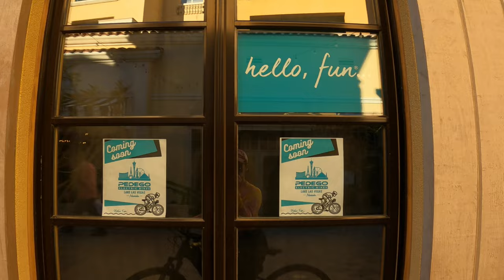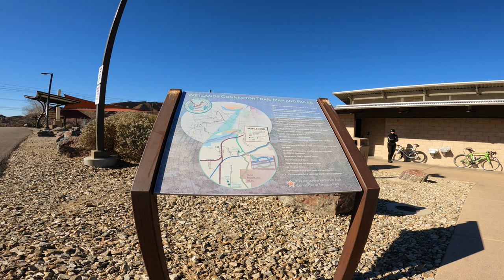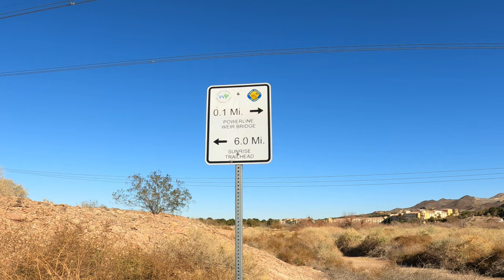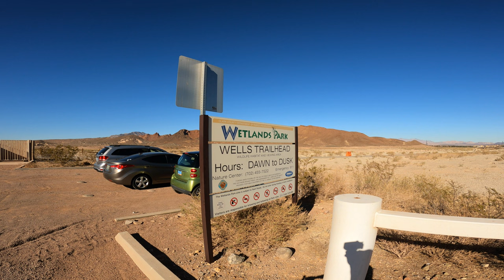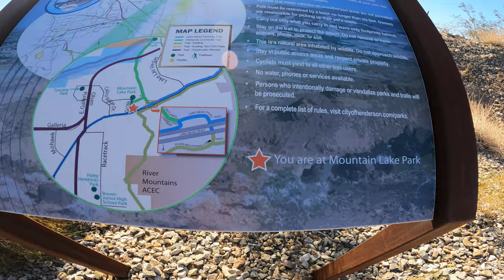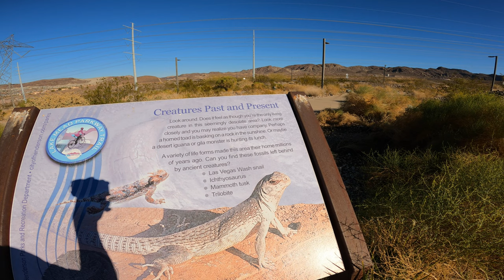Walking Hiking and Biking in Lake Las Vegas | Henderson Nevada | 4k tour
Lake Las Vegas has many opportunities for walking, hiking, and biking activities, within the community itself or immediately outside of the community!  Henderson Nevada 4k tour overview of things to do (ebike tour).

Welcome to Lake Las Vegas Life!  On this channel, I'm going to talk about and SHOW you the Lake Las Vegas community, as well as the surrounding areas of Boulder City, Henderson, Las Vegas, the Las Vegas Strip, Lake Mead, and great day trips not too far away.  I talk about tips, trips, recommendations, the positives, the negatives, and answer frequently asked questions I see about these areas on the web.  I am NOT a Realtor, so I am not trying to sway you towards any one particular builder or community within the Lake Las Vegas area.  I've lived in Las Vegas and currently in Henderson / Lake Las Vegas.